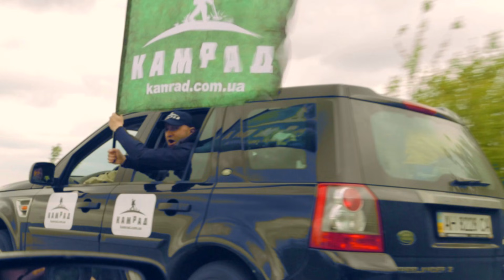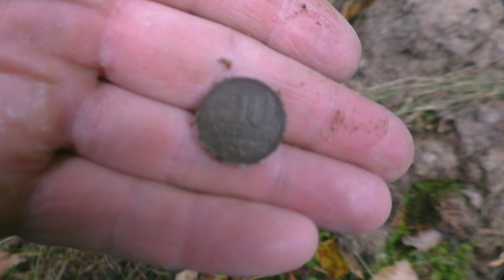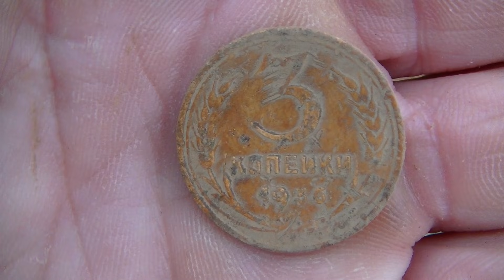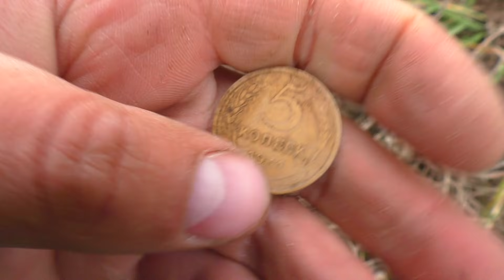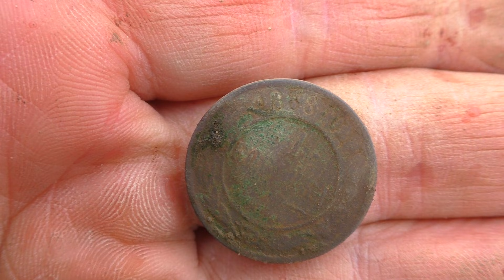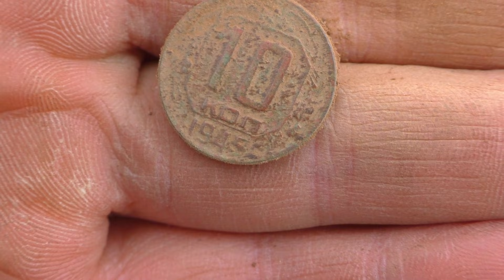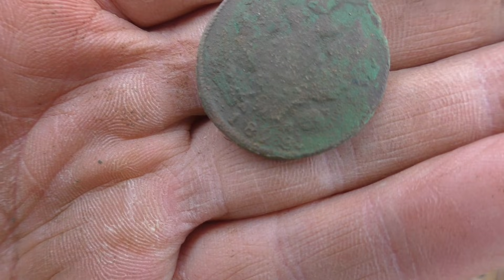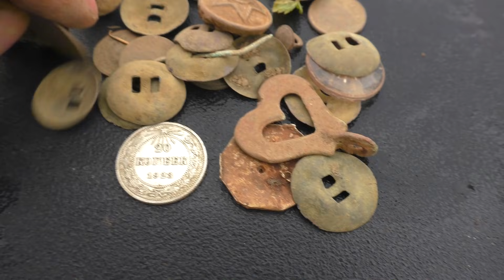Кладоискатели, монеты крепостных крестьян.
Хобби как образ жизни. Любители приборного поиска.
Как мы с Чемпионом клад искали. Приключение, путешествие, нумизматика, монеты! Осенняя вылазка на поиск золота и монет. Интересные находки, не забываемое путешествие!